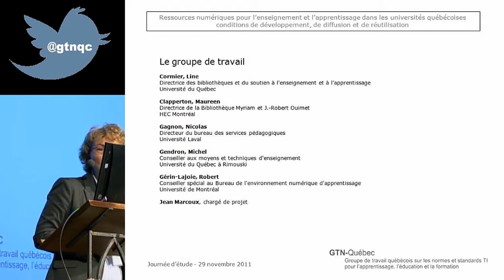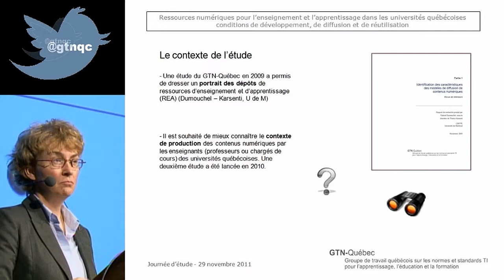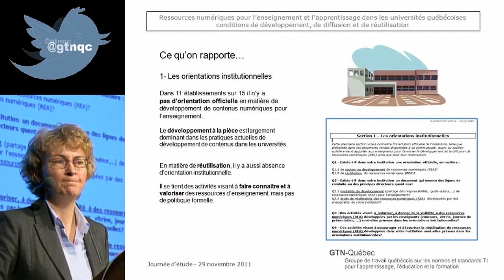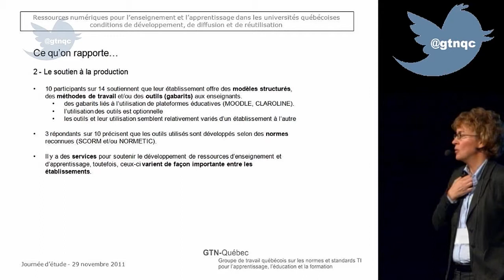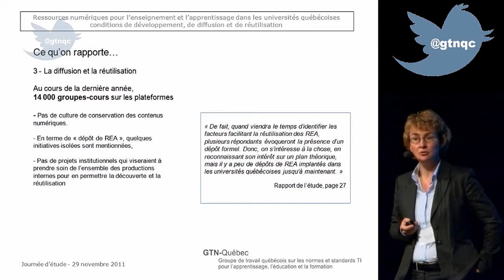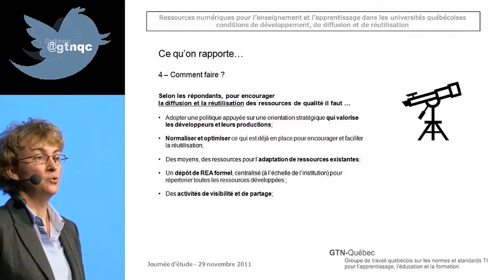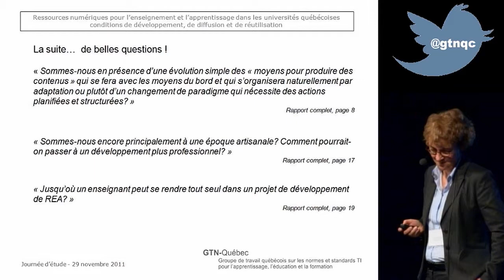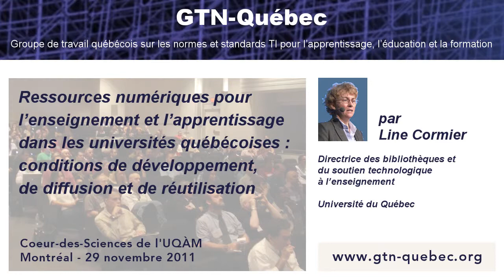Ressources numériques pour l'enseignement et l'apprentissage dans les universités québécoises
Montréal, le 29 novembre 2011 - Avec le soutien du GTN-Québec, une cueillette d'information a été réalisée au cours de l'automne 2010 pour tenter de mieux connaître et comprendre le contexte de production, de diffusion et de réutilisation des contenus numériques utilisés pour des activités d'enseignement. Une présentation des faits saillants par Line Cormier (U. du Québec). Source: Journée d'étude du GTN-Québec